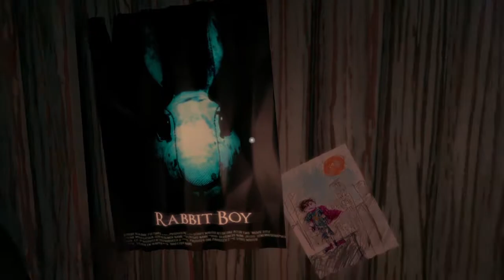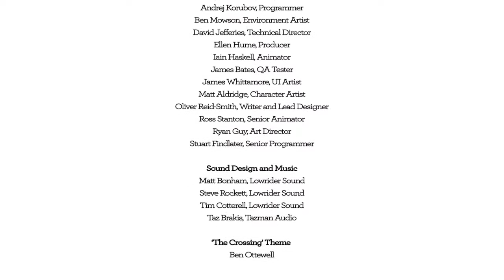GRAND FINN-ALE | Blackwood Crossing | Part 3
As the story of Scarlett and Finn comes to a close, this game continues to get spookier, cuter, and confusing-er! But finally, we get SOME answers, as everything starts to come together!